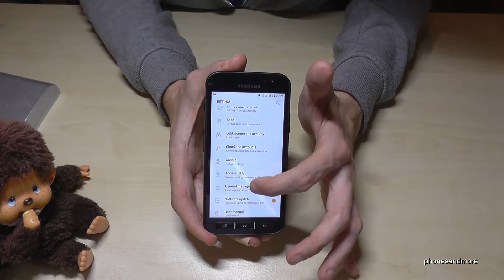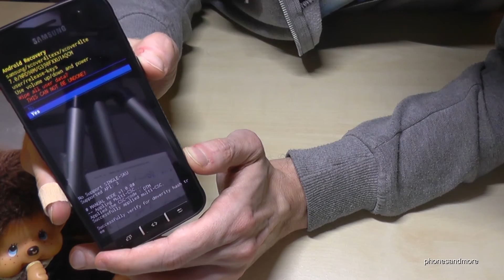Samsung Galaxy XCover 4: How to make a factory data reset (hardreset) with the software or buttons?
With this video, I will show you, how you can make a hardreset (factory data reset) at the Samsung Galaxy X Cover 4 with the software and the buttons.